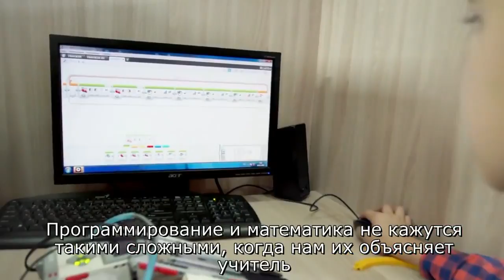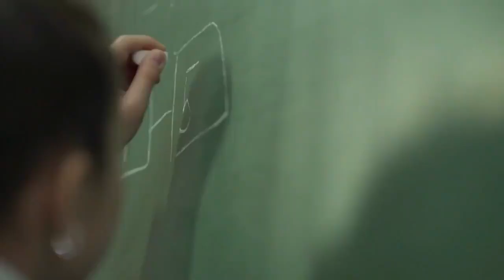РОБОТОТЕХНИКА В ШКОЛАХ: ИНТЕРАКТИВНАЯ МЕТОДИКА ОБУЧЕНИЯ. Видео для учеников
Робототехника – относительно новое направление, которое активно внедряется образовательными учреждениями Казахстана.
Видео для учеников школ и их родителей. Подготовлено Altezza Communication